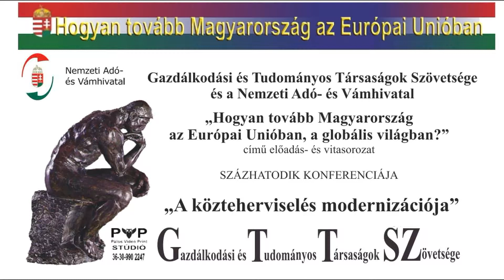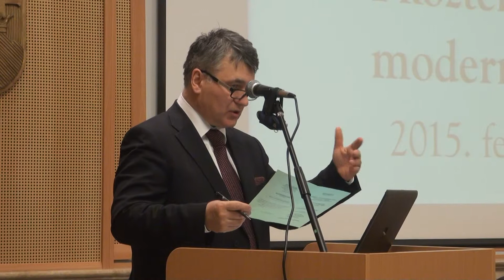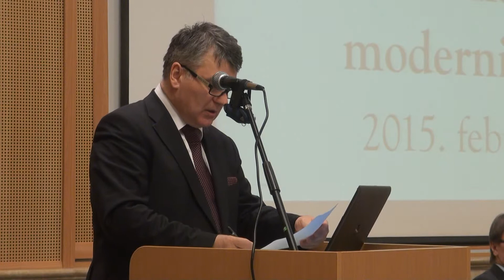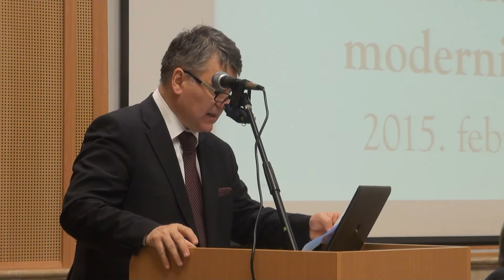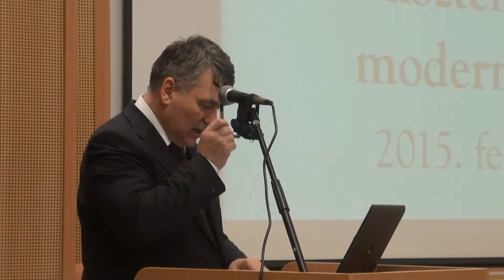GTTSZ NAV, „A közteherviselés modernizációja” Bevezető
A konferencia levezető elnöke, bevezetőt mond:
  PROF. DR. LENTNER CSABA, a Nemzeti Közszolgálati
Egyetem tanszékvezető tanára, a GTTSZ főtitkárhelyettese